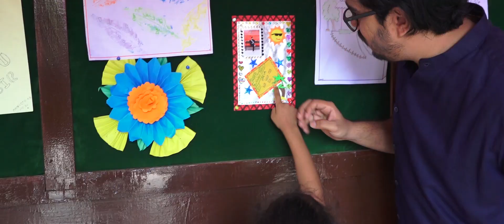The Coordinators Day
Our coordinator is an epitome of creativity and skill. All activities of the school has enriched the students in different aspects of their lives. Every activity is crafted with a specific purpose and design to enhance and provide all students with diverse opportunities. Dr Akhil Scaria has brought in positive change in several programmes conducted in the school. The students here express their love, gratitude and wishes on this day to make it a memorable day for the Jyothi Family.